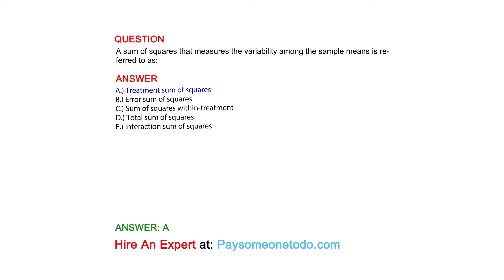A sum of squares that measures the variability among the sample means is referred to as:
QUESTION